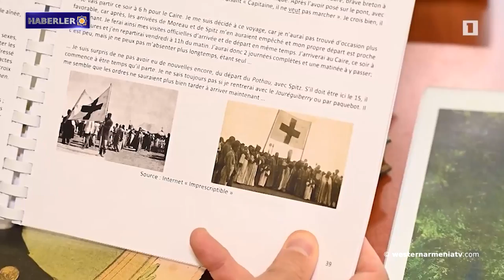Artsakh'taki yeteneklere yönelik "Ben Artsakh'ta doğdum" programı başlatıldı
1. Batı Ermenistan Cumhuriyeti Hükümet Konseyi'nin 30. oturumu 9 Eylül'de gerçekleşti

2. Ocampo: Artsakh halkı birlik olup sesini ve talebini dünyaya duyurmalı

3. Mher Harutyunyan: "Karabağ" sınırını "Artsakh" ile değiştirdik

4. Artsakh'taki yeteneklere yönelik "Ben Artsakh'ta doğdum" programı başlatıldı

5. Batı Ermenistan'ın Evlatları: Gevorg Nalbandyan

6. Vahagn Karakaşyan: Haç, Dağ, İnanç

7. "Tatlı Evim Adana" Belgesel Filmi, Ayntap Kısa Film Festivali'nde gösterildi